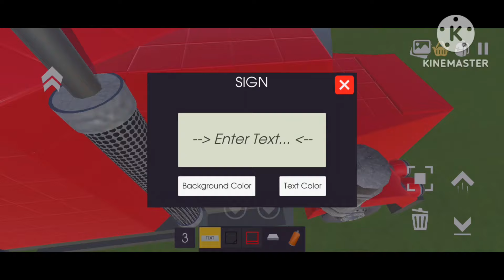AMERICAN TANKER TRUCK TUTORIAL | EVERTECH SANDBOX #236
En este vídeo te enseño a hacer un camión cisterna americano muy detallado. Si te gusta comparte y comenta.

Mods: Tiles mod, X2 X10 blocks, Saw mod, Custom parts, Truck wheels mod, Tanks parts, Tuning mod.